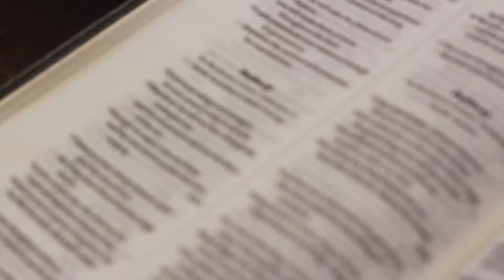Hidden Heroes | Elaine Sutherland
As Elaine reads about the storekeepers, she also recognises those who have been the hidden heroes at HTL during the last six months.